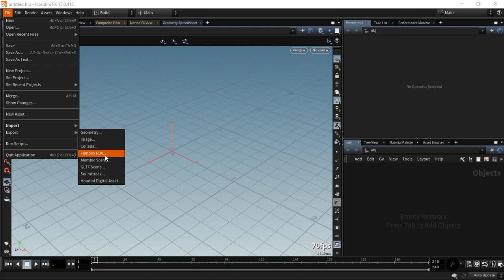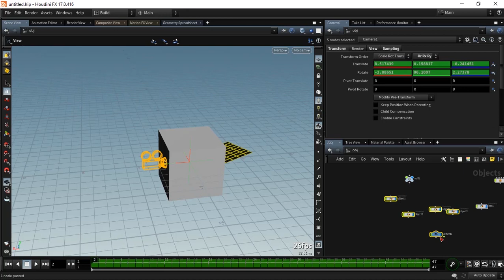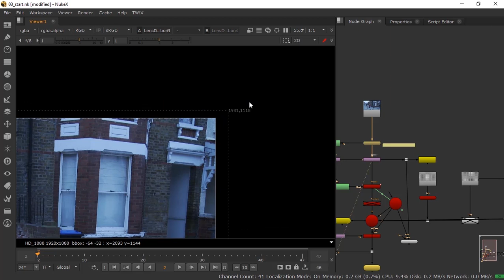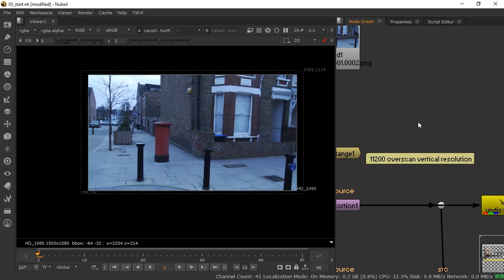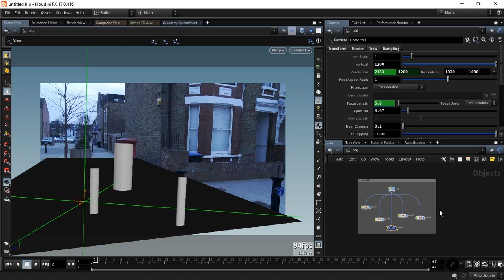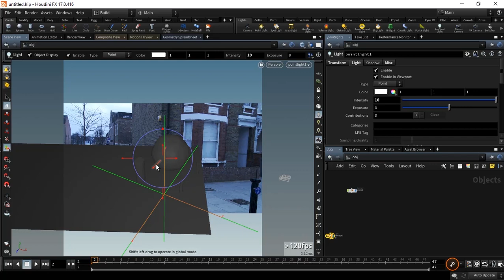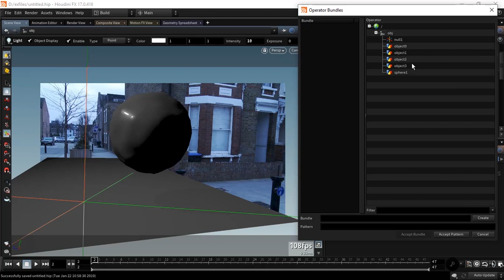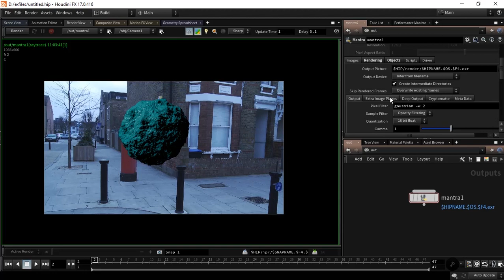Class 02 : Houdini scene